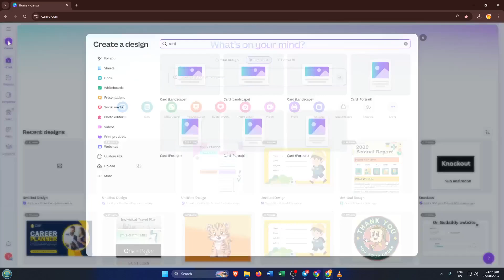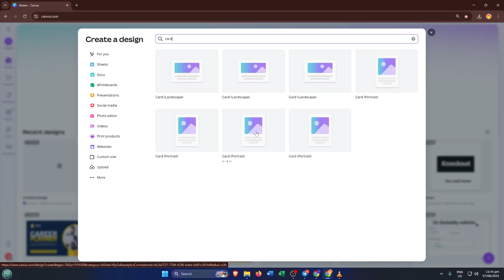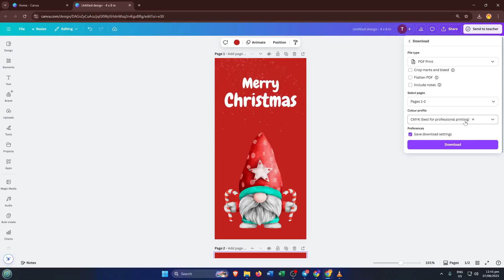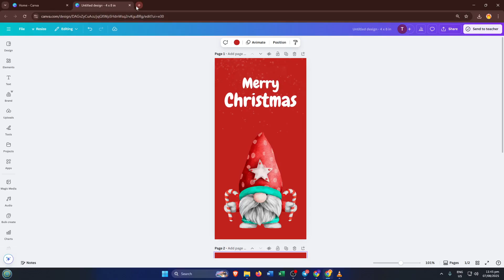How To Print Double Sided Cards When Printing with Canva | (Easiest Way) (2026 Guide)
Learn how to print double-sided cards in Canva without any hassles! In this step-by-step tutorial, we cover the complete process for designing and printing professional-looking cards with perfect alignment and zero printing issues. Whether you're using Canva on the web or the desktop app, this guide helps you avoid common mistakes and shows tips for ensuring your cards print beautifully.

Timestamps:
0:00 - Introduction
0:40 - Setting Canvas Size and Guides
2:10 - Designing the Front Side
3:30 - Designing the Back Side
5:00 - Preparing for Double-Sided Printing
6:20 - Exporting Your Design Correctly
7:50 - Printer Settings for Double-Sided Cards
9:10 - Troubleshooting Common Print Issues
10:00 - Final Tips & Print Preview

Supported Platforms: Canva Web, Canva Desktop